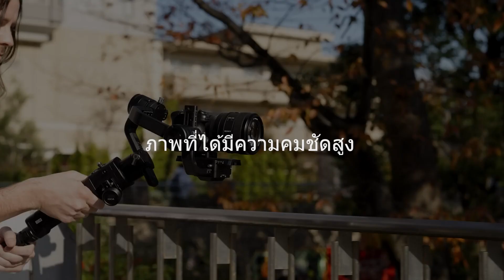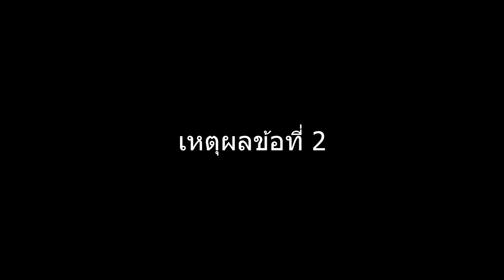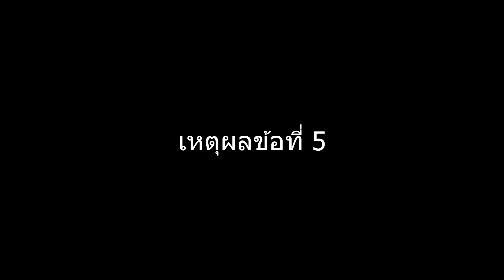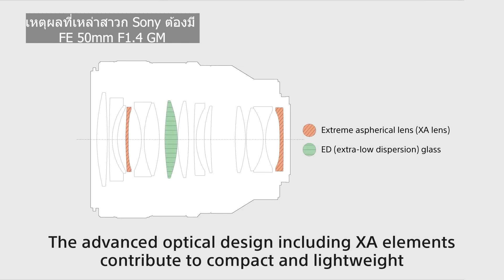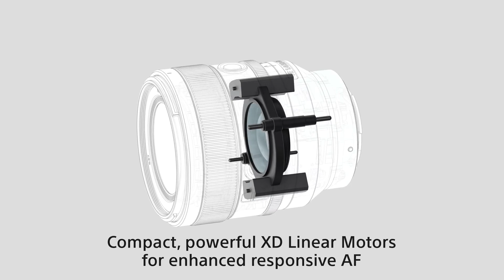Lens FE 50mm f1.4 GM กับเหตุผลที่เหล่าสาวก Sony ต้องมี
Lens Sony  FE 50mm f/1.4 GM เลนส์ prime เกรดโปร ระยะนอร์มอล ในซีรี่ส์ G Master   ถือว่าเป็นเลนส์ระดับ Top สุดของ Sony สำหรับระยะ 50mm ถือว่าเป็นเลนส์ที่หวังผลเรื่อง Portrait ได้ระยะหนึ่งเลนทีเดียวครับ รวมทั้งยังเหมาะกับการพกพาไป ถ่าย Street, ท่องเที่ยว และถ่ายทำงานวิดีโอ มีซีลกันละอองน้ำละอองฝุ่นให้ใช้งานกันได้อย่างสบายใจ

0:00 เกริ่นนำ
0:42 เหตุผลข้อที่ 1
1:08 เหตุผลข้อที่ 2
1:29 เหตุผลข้อที่ 3
2:08 เหตุผลข้อที่ 4
2:30 เหตุผลข้อที่ 5
2:52 สรุป
3:24 สเปคทั้งหมด